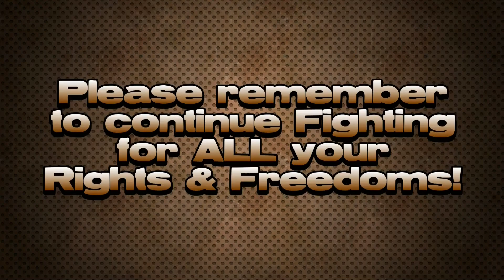Liberal Outrage #6 (Math is Racist!)